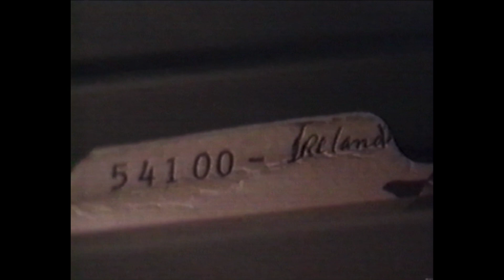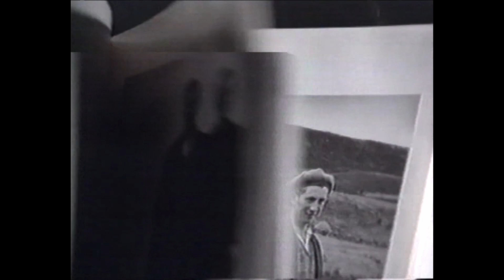Dorothea Lange's Irish archive ABC report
Photographer Dorothea Lange visited Ireland in 1954. This is a report on ABC News on the rediscovery of her photographic archive by journalist Gerry Mullins and the publication of 120 of the photographs in the book Dorothea Lange's Ireland.